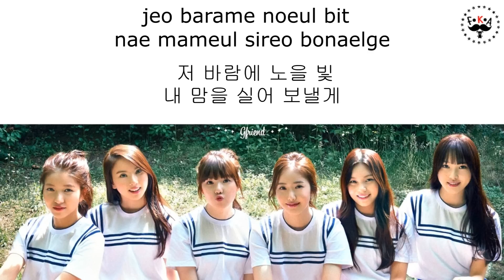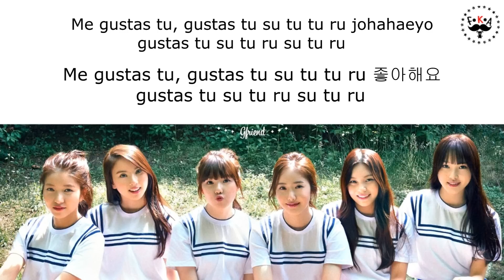GFRIEND - Me gustas tu 오늘부터 우리는 (LYRICS) (HANGUL/ROM)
Audio belongs to Source Music Entertainment.